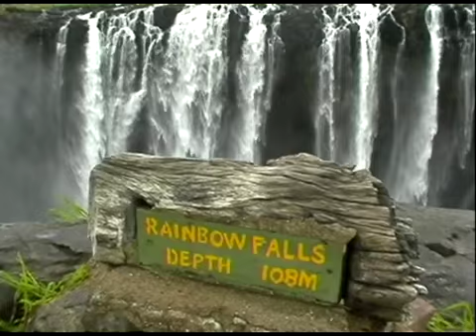Cataratas Vitoria - Zimbabwe - Africa - Victoria Falls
Cataratas no Rio Zambese, na fronteira do Zimbabwe e Zâmbia, na África.